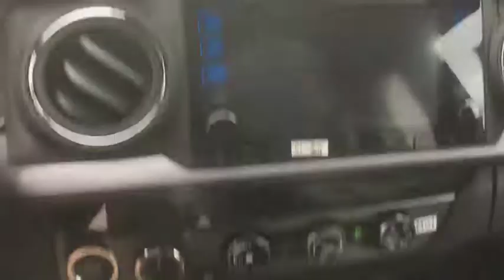2018 Toyota Tacoma Bellows Falls, Keene, Brattleboro, Claremont, Greenfield, VT T8344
Super White N 2018 Toyota Tacoma available in Bellows Falls, Vermonat at Durand Toyota Ford. Servicing the Keene, Brattleboro, Claremont, Greenfield, VT area.

Super White 2018 Toyota Tacoma TRD Offroad V6 4WD 6-Speed Automatic V6 4WD.brbrRecent Arrival!
Axle Ratio: 3.91,Front Bucket Seats,Fabric Seat Trim (FD),Radio: Entune Premium w/AM/FM/CD/Nav/App Suite,TRD Off Road Package (OC),Technology Package,Door Edge Guards,Exhaust Tip,Mudguards,Door Sill Protectors,All Weather Floor Liner & Door Sill Protector Pkg,120V/400W Deck Mounted AC Power,Engine Immobilizer,Color Keyed Rear Bumper,Blind Spot Monitor w/Rear Cross Traffic Alert,Smartphone & Mobile Device Charger,LED Daytime Running Lamps,Wide Angle Front Fog Lamps,Remote Keyless Entry System,Smart Key w/Push Button Start,Auto-Dimming Inside Rear-View Mirror w/Compass,Black Overfenders,Power Sliding Rear Window w/Privacy Glass,Rear Parking Assist Sonar,Variable Intermittent Wipers,6 Speakers,Air Conditioning,Electronic Stability Control,Front Center Armrest,Leather Shift Knob,Navigation System,Tachometer,ABS brakes,Alloy wheels,Anti-whiplash front head restraints,Brake assist,Bumpers: body-color,CD player,Driver door bin,Dual front impact airbags,Dual front side impact airbags,Front anti-roll bar,Front fog lights,Front reading lights,Front wheel independent suspension,Illuminated entry,Knee airbag,Low tire pressure warning,Occupant sensing airbag,Outside temperature display,Overhead airbag,Overhead console,Panic alarm,Passenger door bin,Power door mirrors,Power steering,Power windows,Rear step bumper,Remote keyless entry,Security system,Speed control,Speed-sensing steering,Split folding rear seat,Steering wheel mounted audio controls,Telescoping steering wheel,Tilt steering wheel,Traction control,Trip computer,Turn signal indicator mirrors,Variably intermittent wipers,Auto-dimming Rear-View mirror,Compass,Roadside assistance coverage: 24 months/ unlimited distance,AM/FM radio: SiriusXM,Exterior Parking Camera Rear,Auto High-beam Headlights,Distance pacing cruise control: Dynamic Radar Cruise Control